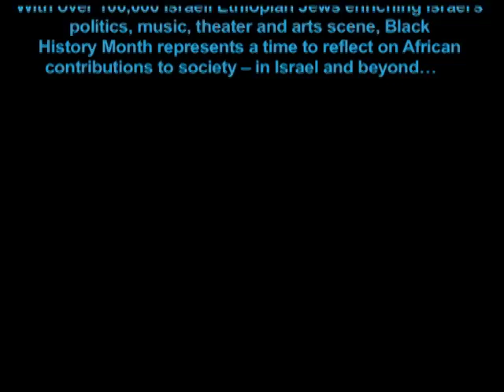Israeli Consulate's Tribute to Black History Month -- 2011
In tribute to Black History Month in February, 2011, the Israeli Consulate to the Pacific Northwest celebrated the rich the rich history, culture, and traditions of African diversity - as experienced in Israel. With more than 100,000 Israeli Ethiopian Jews living in Israel who have enriched Israel's politics, music, theater and art scenes, here is a look at a month of programs representing Ethiopian-Israeli culture